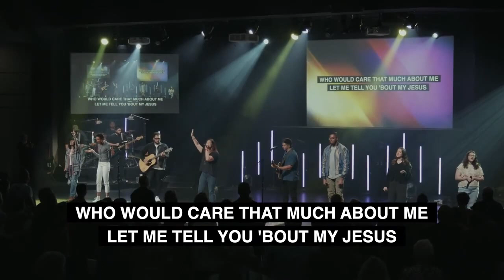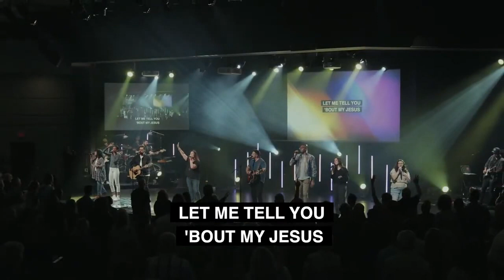My Jesus- Midway Church Praise Band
Anne Wilson song performed at
Midway Church
Villa Rica GA